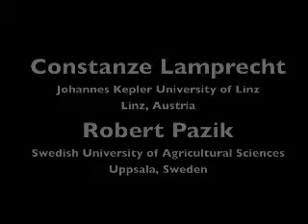Nanotubes and other nanoparticles for drug delivery systems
This video originally appeared on the Ceramic Tech Today blog on February 24, 2010.

Robert Pazik and Constanze Lamprecht are two young researchers who separately work on methods of using nanoparticles as multifunctional drug delivery systems for diseases such as cancer and diabetes. Pazik, who works in chemistry at the Swedish University of Agricultural Science in Uppsala, uses nanoparticles that can be coated with therapeutic drug plus other chemicals that allows the particle to be anchored to a specific site or organ. Lamprecht, a physicist at the University of Linz in Austria, works with carbon nanotubes that can similarly be coated in targeting or therapeutic chemicals. Therapeutic drugs can also be inserted into the nanotubes. Pazik and Lamprecht also discuss the use of magnetic nanoparticle coatings that, when combined with a targeting material, can allow very selective heat treatment of tumor cell sites that also can be reactivated if cancer growth returns.